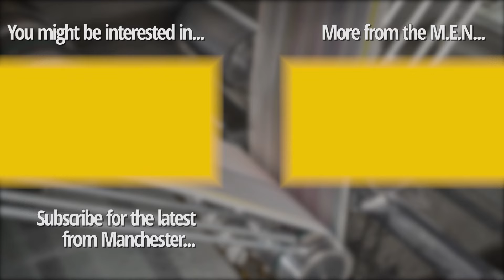Police update after mum fatally stabbed while pushing pram in Bradford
A woman fatally stabbed in Bradford as she pushed her baby in a pram has been named as Kulsama Akter from Oldham in Greater Manchester.

A manhunt remains underway for her suspected attacker, Habibur Masum, 25, also from Oldham, who remains on the run, West Yorkshire Police said today in a press conference.

The force gave an update on Monday afternoon (April 8).

Police said Masum was known to police and that Ms Akter had had previous contact with police.

A 23-year-old man has been arrested on suspicion of assisting an offender, West Yorkshire Police Assistant Chief Constable Damien Miller said.

The force said officers were called to the scene at 3.21pm on Saturday (April 6) after reports of a woman being stabbed by a man who then fled. She later died in hospital.

Ms Akter’s baby was not harmed.

Continue reading at Manchester Evening News:
*Mum from Oldham who was stabbed to death while pushing baby in a pram is named as manhunt continues